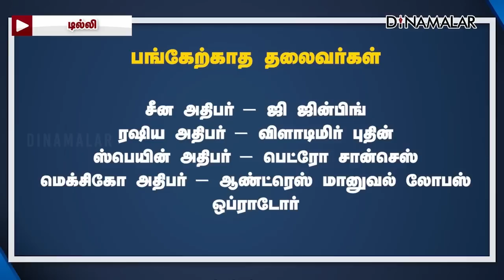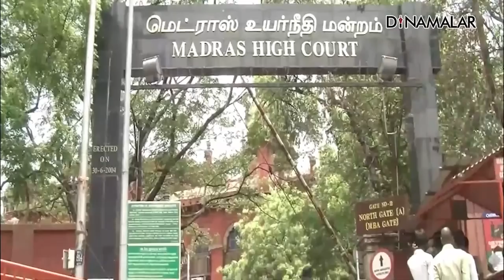செய்தி சுருக்கம் | 8 PM | 08-09-2023 | Short News Round Up | Dinamalar